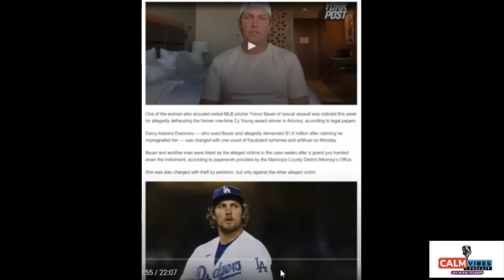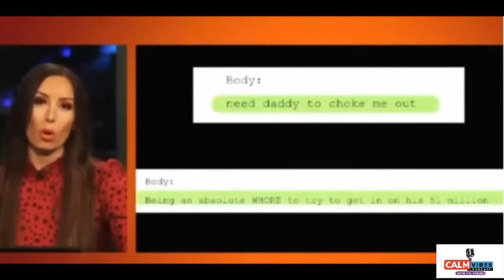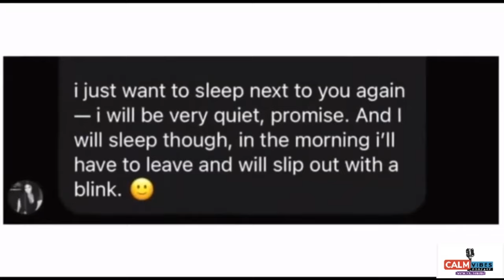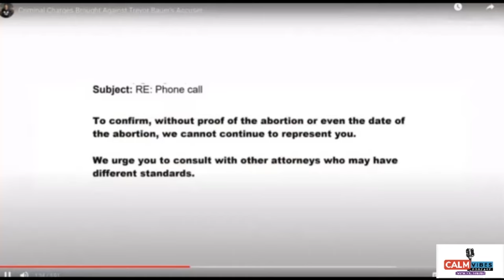POP THE BALLOON, ARROGANT PODCAST WOMAN FACING 16 YRS JAIL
POP THE BALLOON ARROGANT PODCAST WOMAN FACING 16 YRS JAIL TIME FOR EXTORTION.
This very arrogant woman that appears on the Pop The Balloon show thinks she is everything. The only problem on her off time she is out trying to scam professional MLB player.